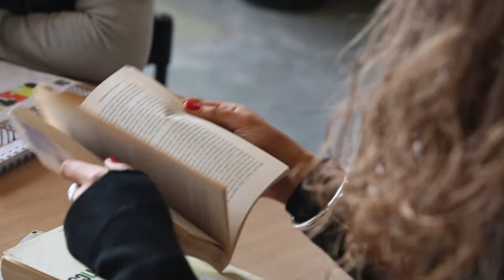Our Stories - Indigenous Students in Construction Management and Engineering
Indigenous Students at The Faculty of Engineering and Built Environment.

newcastle.edu.au/engineering